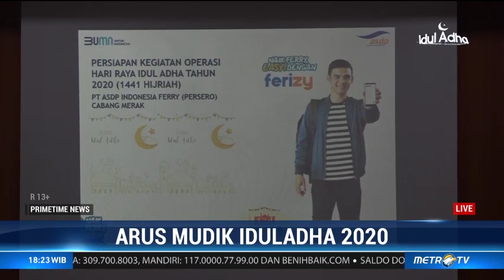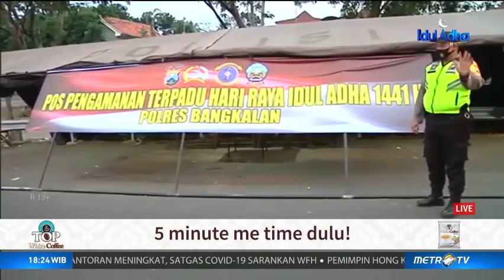Situasi Arus Mudik di Pelabuhan Merak dan Jembatan Suramadu Jelang Iduladha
Jelang Hari Raya Idul Adha yang jatuh pada Jumat, 31 Juli mendatang, jumlah penumpang di Pelabuhan Merak, Banten mulai meningkat. Sementara kondisi distuasi di Jembatan Suramadu Jawa Timur mulai terlihat adanya jumlah peningkatan kendaraan.